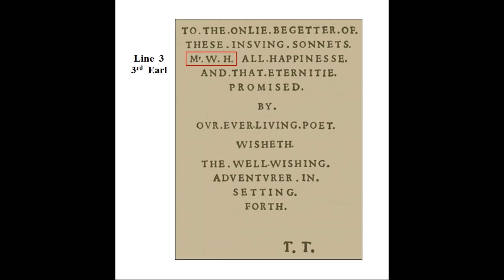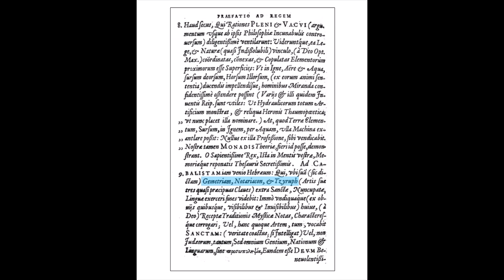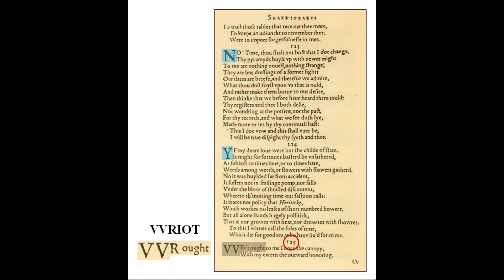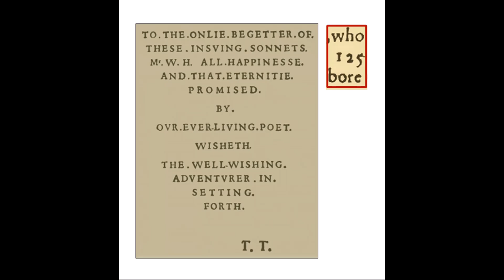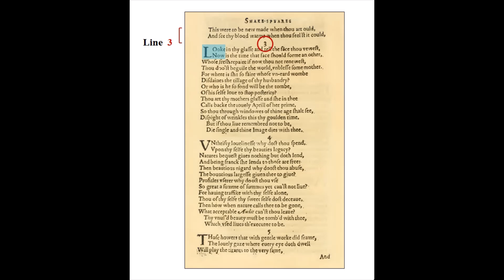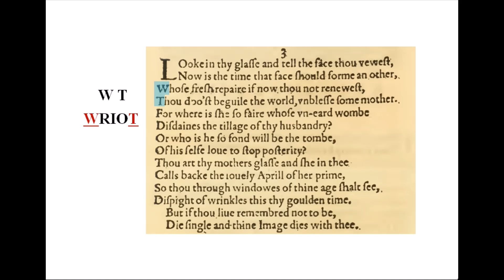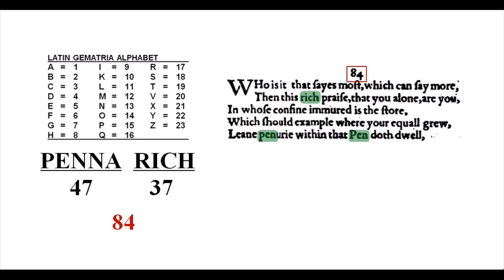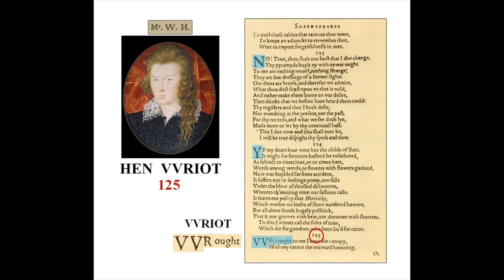Identifying Henry Wriothesley in Shakespeare's Sonnets (SNC 58)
Part 58 - Some auditing reveals Henry Wriothesley to be the Fair Youth in Shakespeare's Sonnets...